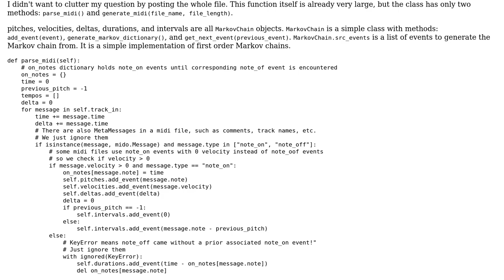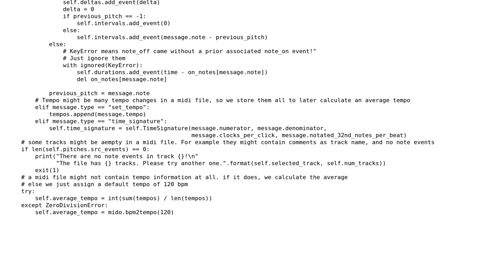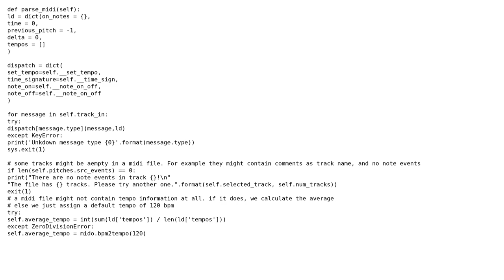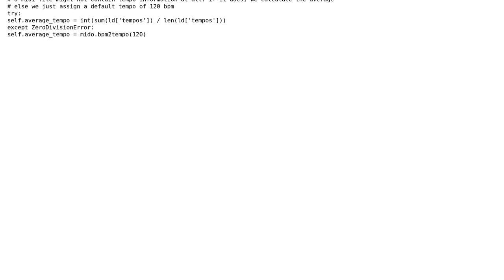Creating lists of events (pitches, velocities, delta-times, durations) from a MIDI track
Code Review: Creating lists of events (pitches, velocities, delta-times, durations) from a MIDI track

With thanks & praise to God, and with thanks to the many people who have made this project possible! | Content (except music & images) licensed under CC BY-SA | Music | Images & others | With thanks to user Nizam Mohamed user kureta user 200_success and the Stack Exchange Network Trademarks are property of their respective owners. You are responsible for your own actions.